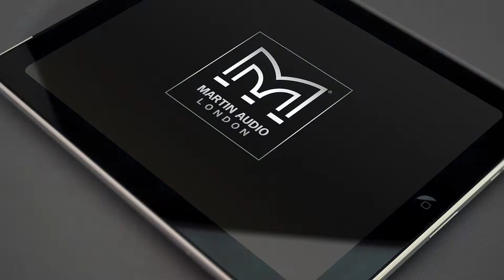life is Independence - Slow Motion